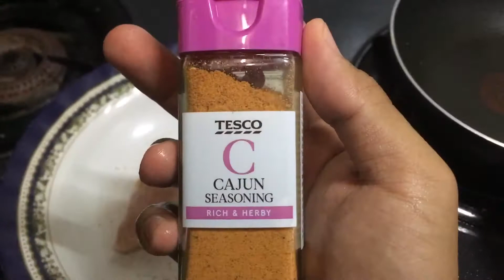MASAK APE?? Tomato, Basil & Garlic Pasta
Bahan-bahan:
Macaroni
Bawang putih
Cendawan
Cajun pepper @tescomalaysia
Sos pasta @prego
Daun limau
Basil